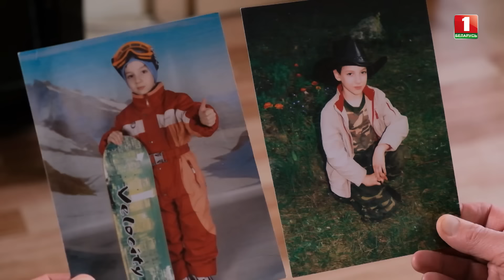Илья Астров – Hava Nagila | ФАКТОР.BY 60+ | Выпуск 4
Своё выступление на кастинге Илья Георгиевич посвятил ушедшей маме и, как будто, погрузил нас всех в настоящую зимнюю сказку.

Покажет ли сказку Илья Астров в этом выпуске? Смотрите в видео!